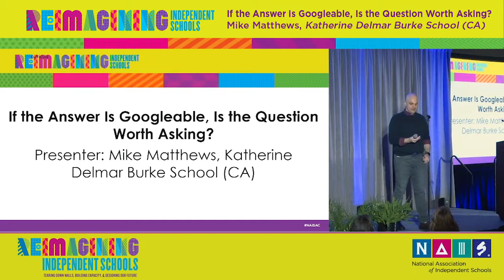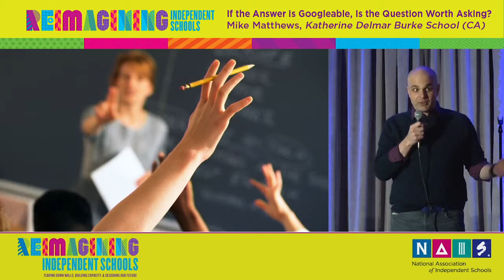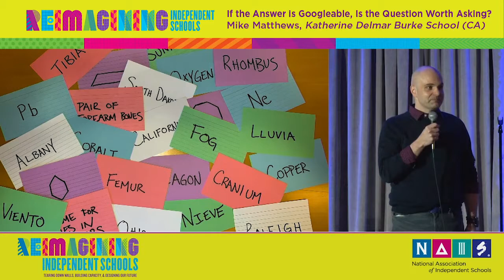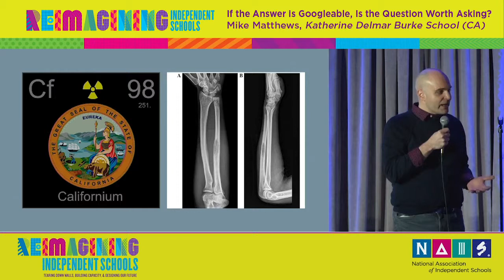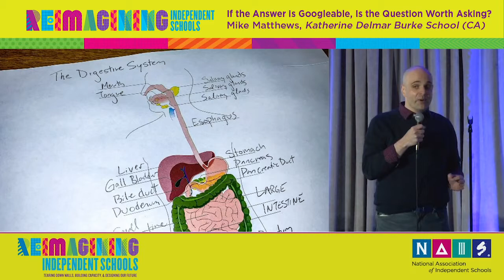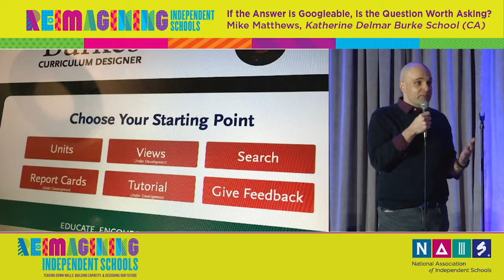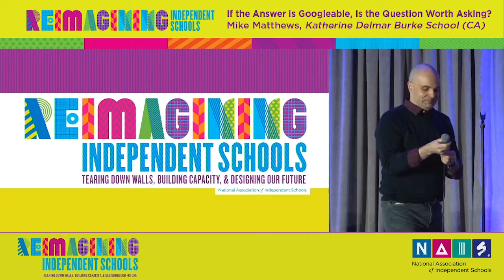NAIS AC Powered by PechaKucha: Mike Matthews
Mike Matthews, Katherine Delmar Burke School (CA), presents his PechaKucha, "If the Answer Is Googleable, Is the Question Worth Asking?," at the 2019 NAIS Annual Conference in Long Beach, CA.